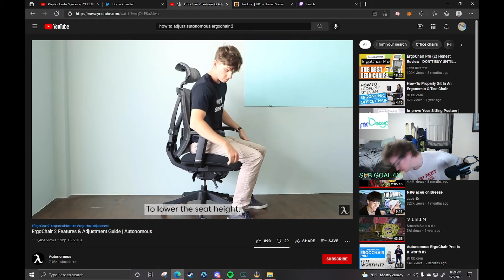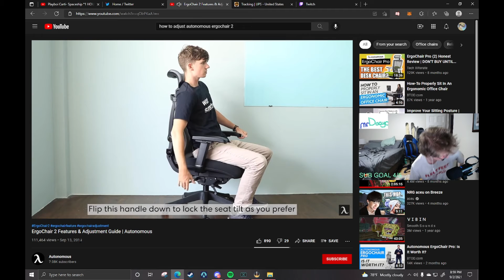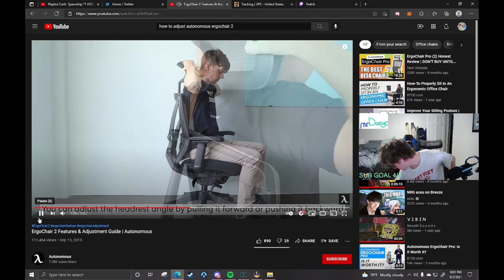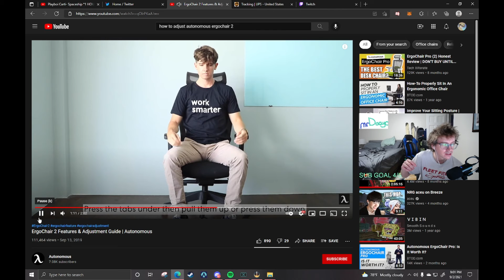CHAIR UNBOXING POGGERS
got a new chair as an early birthday present to myself and I LOVE IT
LINK FOR CHAIR

or follow my other socials